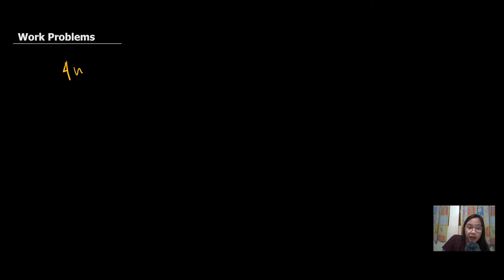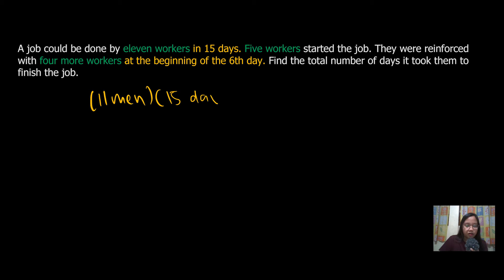Work Problems in Algebra (Man-Hours)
This video explains how to easily solve work problems in algebra using man-time analysis.

Problem 1. A job could be done by eleven workers in 15 days. Five workers started the job. They were reinforced with four more workers at the beginning of the 6th day. Find the total number of days it took them to finish the job.

Problem 2. Twelve men can finish the job in 16 days. Five men were working at the start and after 8 days 3 men were added. How many days will it take to finish the job?

Watch the next lesson - Clock Problems: (will upload soon!)